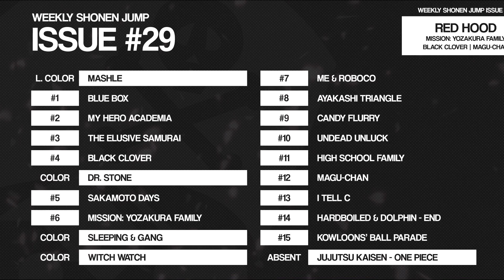Blue Box: The NEW Hidden Gem of Weekly Shonen Jump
If you've seen any of my twitter threads about the series, you should've saw this coming. Ao no Hako aka Blue Box has been a very enjoyable read for me every Sunday and its only right that I discuss the potential of Kouji Miura's up and coming new hit series in a video.

I'll be going over the first 10 chapters of the series, the characters, it's potential and why it caught my interest long before the series even existed.

Are you planning on checking out Ao no Hako/BlueBox? If you're currently reading, what are your thoughts on it? Do you see it's potential or not?